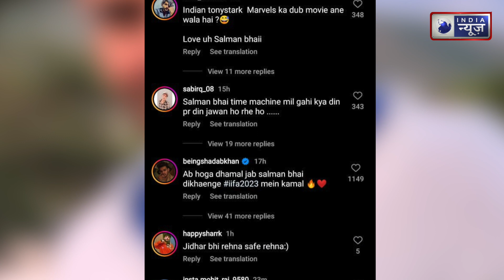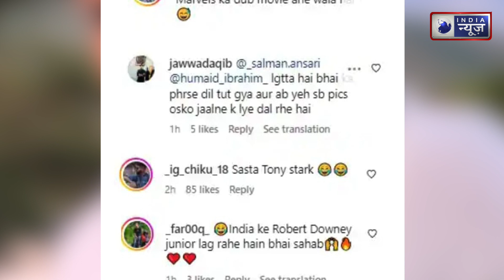Salman Khan ने Flaunt किया अपना Beard Look, Photo देख Trollers बोले 'सस्ता Tony Stark'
बॉलीवुड के सुपरस्टार सलमान खान (Salman Khan) सोशल मीडिया पर काफी एक्टिव रहते हैं. वह अक्सर पर्सनल और प्रोफेशनल लाइफ से जुड़े पोस्ट शेयर करते रहते हैं. अब सलमान खान ने अबु धाबी से अपनी ऐसी तस्वीर शेयर कर दी है, जिसे लेकर उन्हें जमकर ट्रोल किया जा रहा है. यूजर्स उनके लुक का जमकर मजाक उड़ा रहे हैं.

Bollywood superstar Salman Khan remains very active on social media. He often shares posts related to personal and professional life. Now Salman Khan has shared such a picture of himself from Abu Dhabi, for which he is being trolled fiercely. Users are making fun of his look.